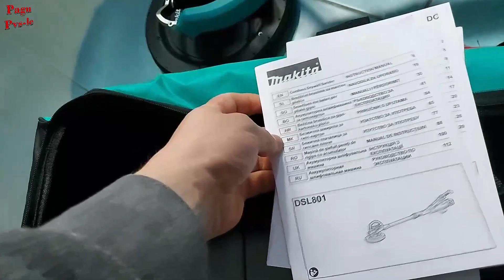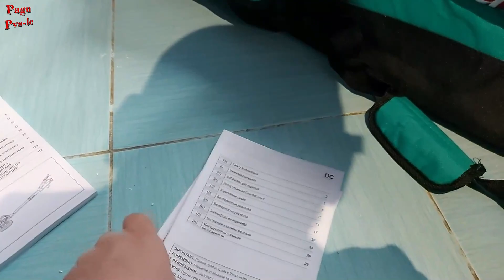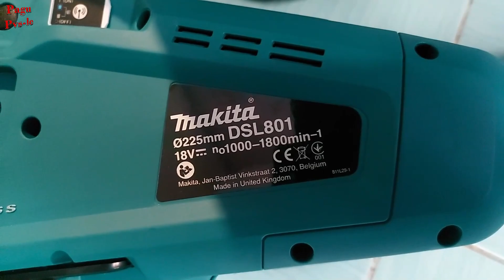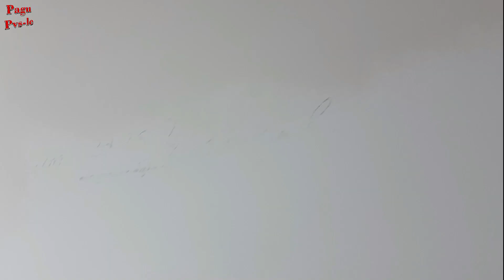Makita DSL801Z Slefuitor pt pereti, tavane, gipscaron. GIRAFA pt pereti